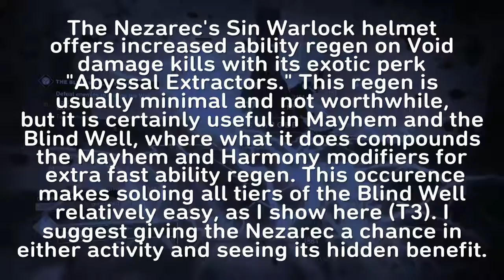Solo Blind Well Tier 3 (ft. Nezarec) | Destiny 2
(Full run in case anyone wants to see it.)

I love Warlock helmets with ears. I love the Nezarec. I have loved it since I saw it in the little guide book that came with vanilla D2. I will always love it. I wish I never have to take it off, but Lunafactions are just better for most PvE things right now. Yes, I run it in Crucible, and yes I loathe the Whisper nerf because pre-nerf White Nail allowed me to run PvE activities without Lunafactions and use the Nezarec instead even if it provided no benefits whatsoever.

Abyssal Extractors is decent, but it is nothing special until it is combined with the Mayhem or Harmony buffs for extra fast ability regen. This video shows how easy it is to solo the Blind Well at Tier 3 when Harmony combines with Abyssal Extractors for that extra fast ability regen. Mayhem and Abyssal Extractors is a bit harder to exploit because of how it is hard to stay alive long enough in Mayhem and get enough void kills for Abyssal Extractors to be active. Regardless, I like how my favorite armor piece in the game has a little extra thing it can do to add fun and fury to a few activities. Enjoy...